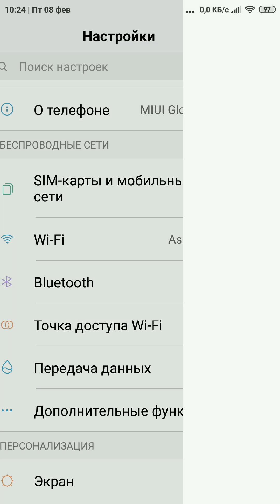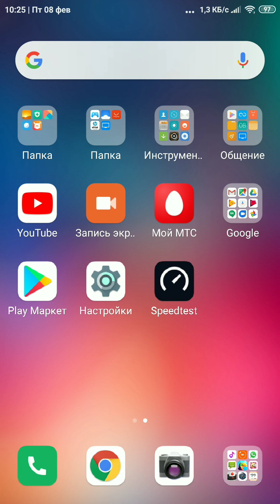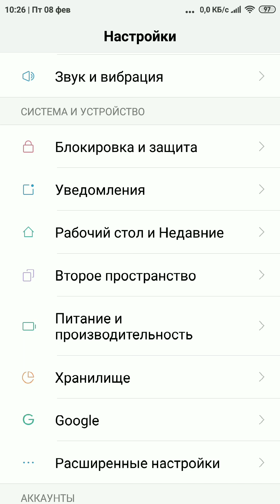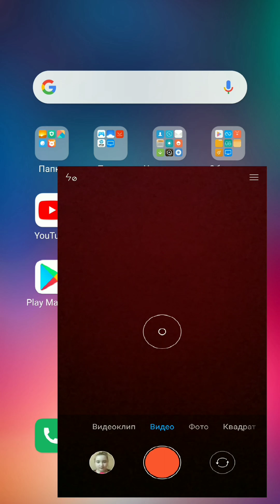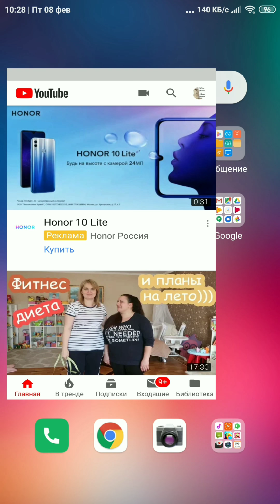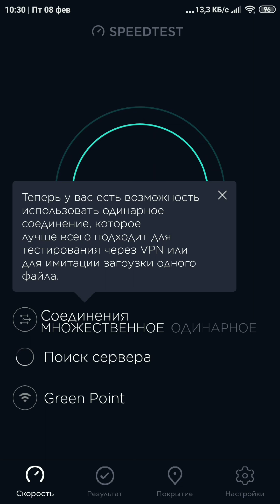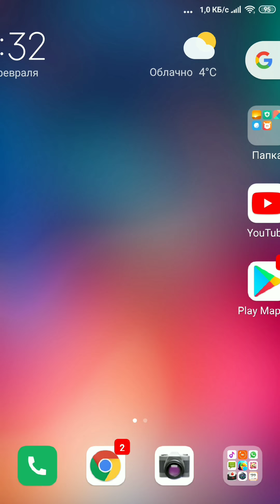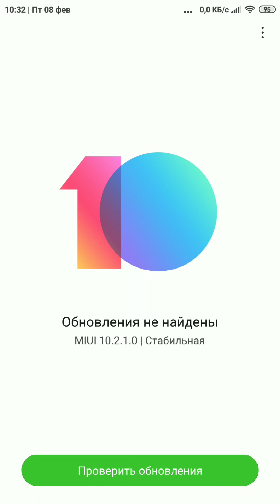MiUi 10.2.1.0 Глобальная Стабильная. Обзор прошивки на XIAOMI Redmi 4 Prime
Московский цифровой форум — одно из значимых мероприятий в сфере инновационного развития. Среди участников Коверзев Олег (директор по развитию бизнеса, Яндекс.Облако), Нуралиев Борис (основатель и директор, 1С), Кудрявцев Михаил (руководитель GR-департамента, Samsung), Молотков Чимид (директор департамента по работе с ключевыми корпоративными клиентами SberCloud) и другие